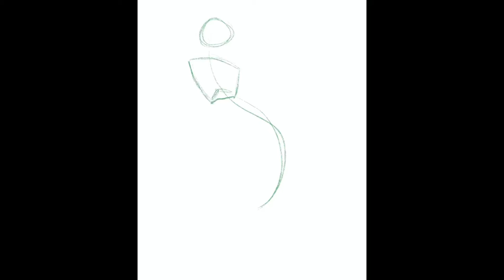A fallen Queen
Maki, jiro dreams and ebi tempura : dontcry and glimlip